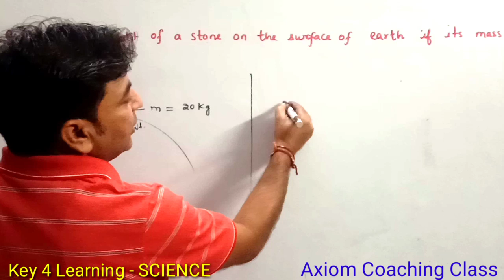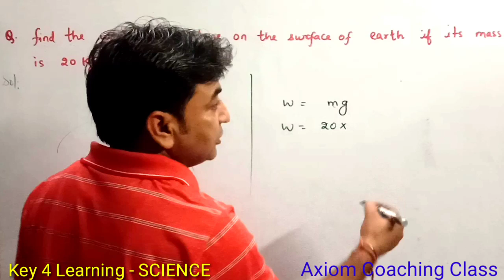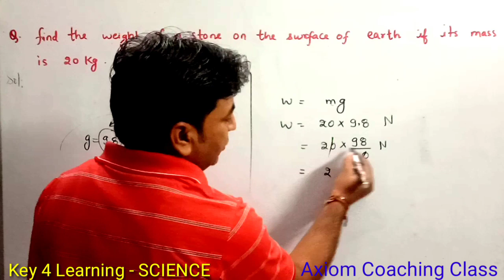Class 9 Numerical | Q.Find the weight of a stone on the surface of earth if its mass is 20 kg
Class 9 Chapter 8 Numerical

 Q.Find the weight of a stone on the surface of earth if its mass is 20 kg